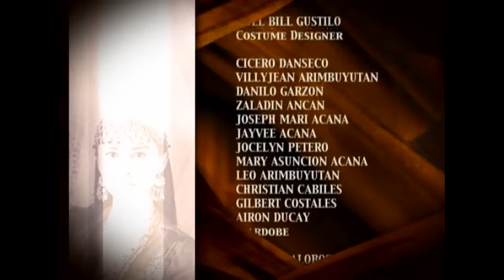Amaya: Full Episode 42